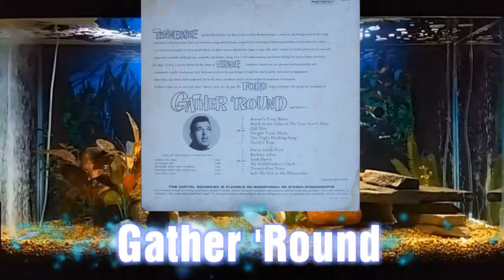Twenty One Years Tennessee Ernie Ford Gather 'Round Track 11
From the Long Play Album 'Gather 'Round' by Tennessee Ernie Ford